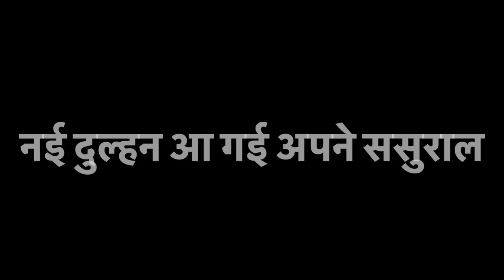नई दुल्हन आ गई ससुराल, सभी ने किया जोर-शोर से स्वागत 💐 बहनों ने खूब क्लास लगाई भाई की 🤣🤣